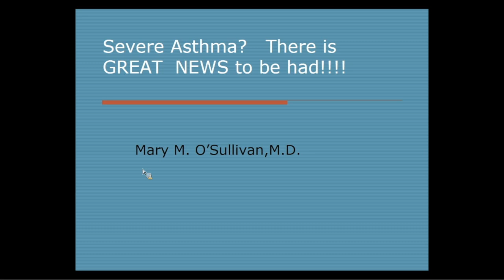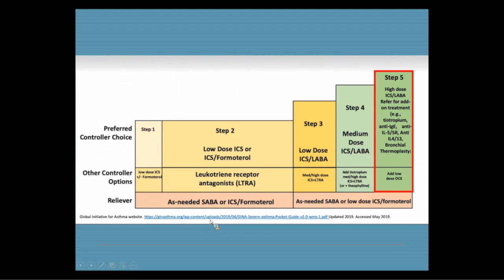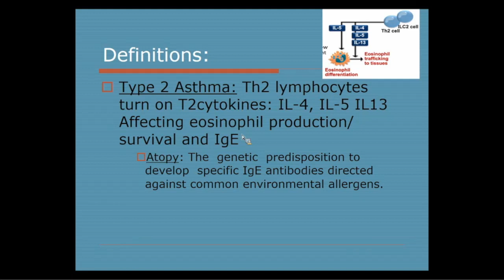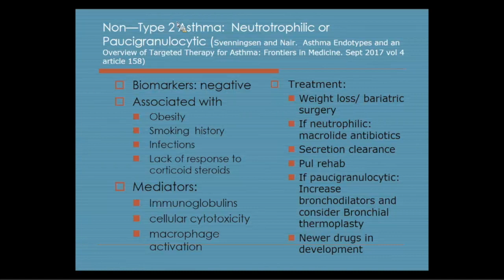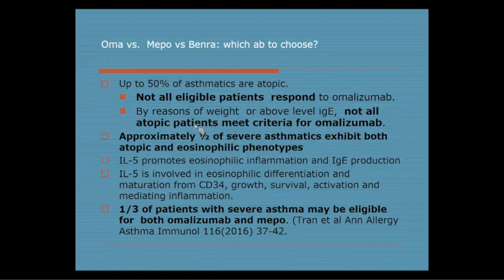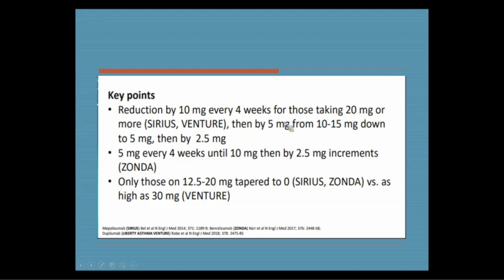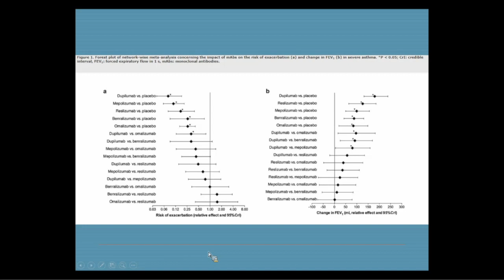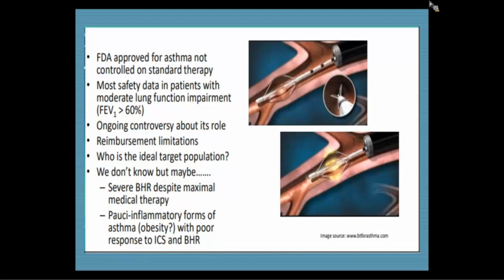Severe Asthma? There is GREAT NEWS to be had!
A Mount Sinai St. Luke's and Mount Sinai West Department of Medicine Grand Rounds presented by Mary M. O'Sullivan, MD, Assistant Professor of Medicine (Pulmonary, Critical Care and Sleep Medicine)